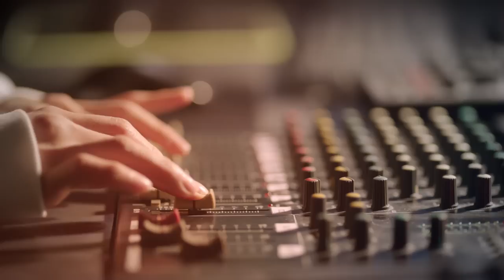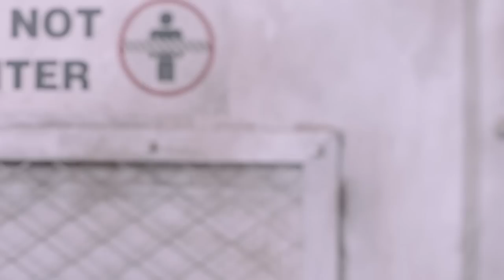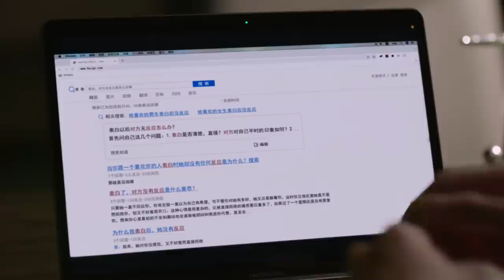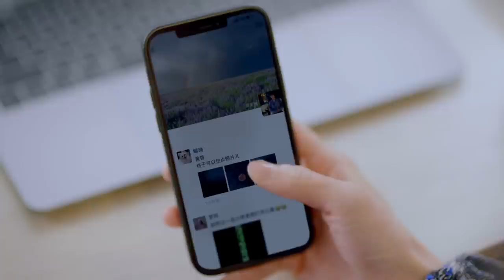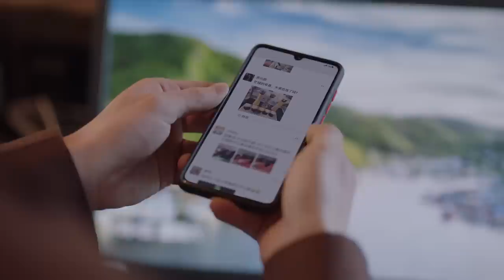[Multi-sub]《谁都知道我爱你》第5集｜宋茜 许魏洲 陈鹤一 高睿菲儿 Almost Lover EP5【捷成华视偶像剧场】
导演：戴小哲
主演：宋茜、许魏洲、陈鹤一、高睿菲儿、龚婉怡、高一仁、郭烁杰、任彬
集数：36

0:00-1:50 片头曲 宋茜《不过是，再见》
1:50-43:25  EP5 笑然尚麒保持距离
43:25-44:56 片尾曲 刘宇宁《爱是不放手》